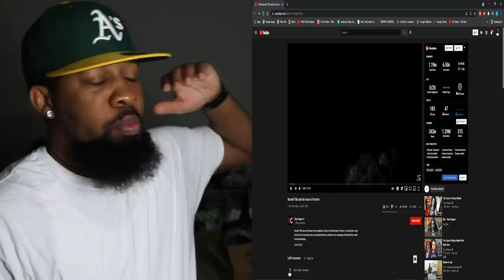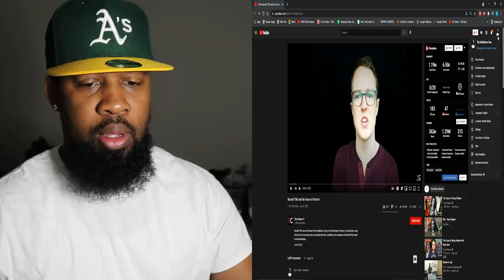Disturbing Stories From Our World….